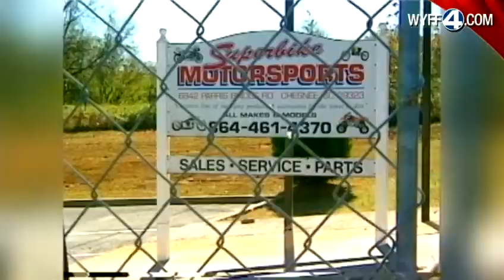Victim's family fights for justice 9 years after homicide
Nine years after four people were gunned down at an Upstate business, family are still hoping for some closure